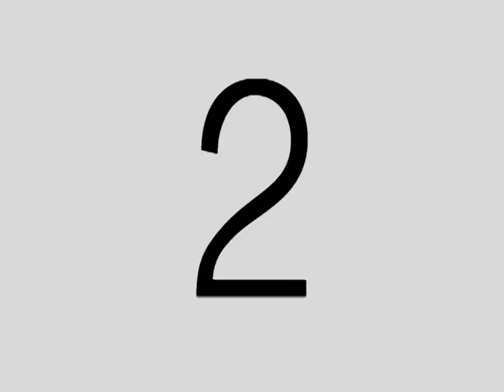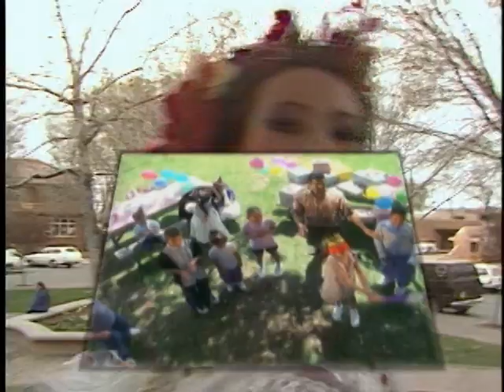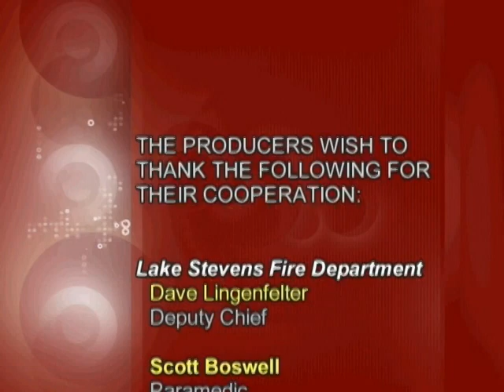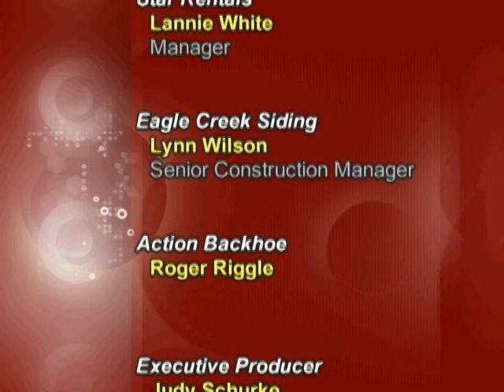A Life-Changing Moment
A Life-Changing Moment - Washington State Dept. of Labor and Industries 2007 - Video V1230 - A true story of one man's tragic accident in Washington state. The injured worker had received no safety training nor had been given fall protection gear when he fell and became paralyzed from the waist down. He was lucky, he lived to tell this story and hopes that others will be spared his pain. Includes requirements and recommendations for scaffolding. Bonus video: Fall Protection in Construction in English and Spanish.